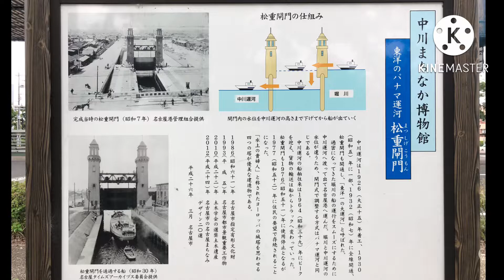【土木学会選奨土木遺産】松重閘門